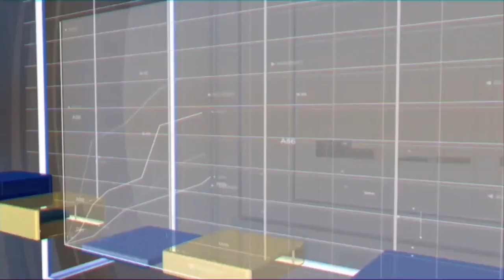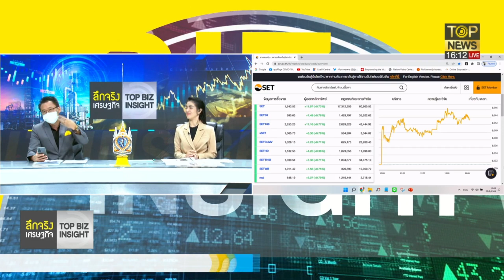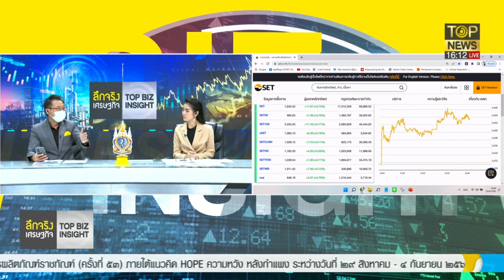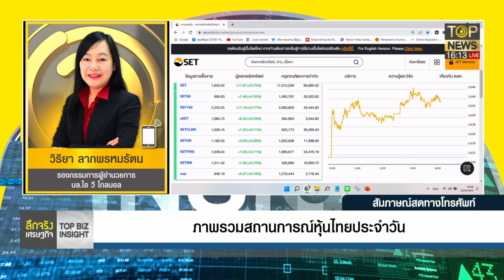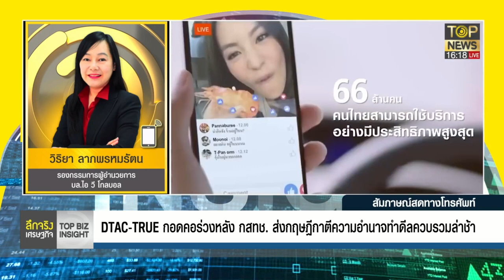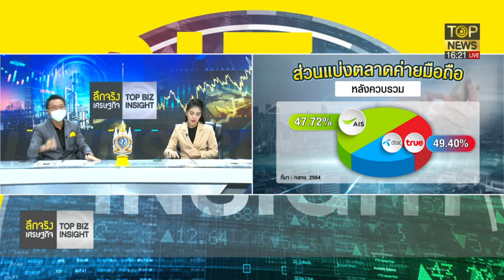หุ้น DTAC-TRUE ร่วงหลัง กสทช. ส่งกฤษฎีกาตีความอำนาจทำดีลควบรวมล่าช้า | ลึกจริงเศรษฐกิจ | TOP NEWS